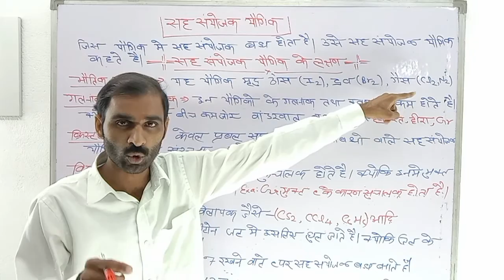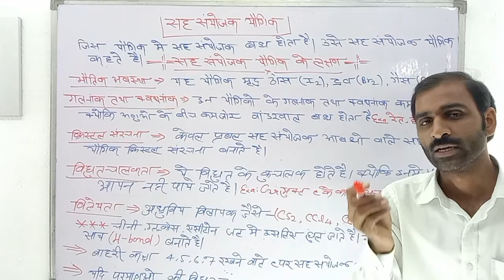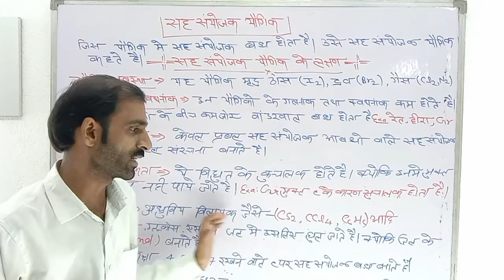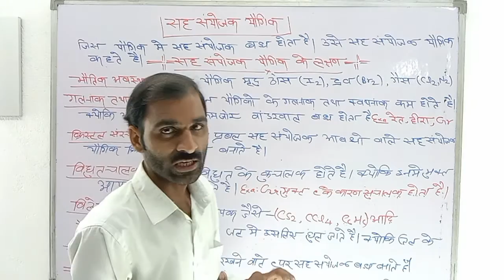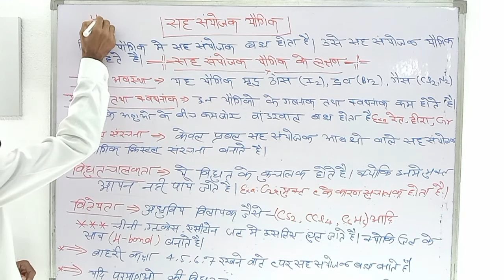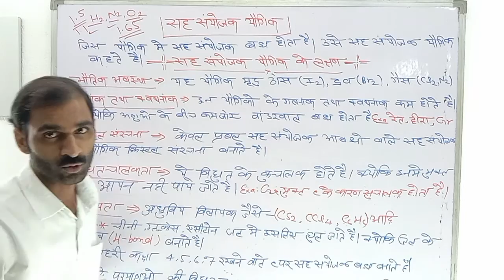सह संयोजक यौगिक क्या हैं। सह संयोजक यौगिक के गुण की ट्रिक | Class 11th Chemistry Chapter four ncert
# Chapter_four

# Chapter_four

# Chapter_four

# Chapter_four